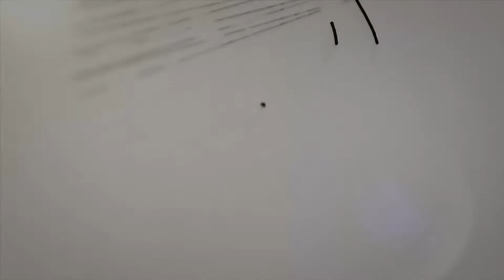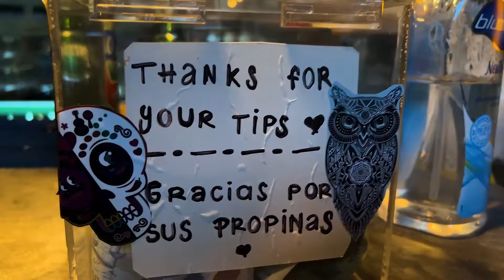JARDIN CHAPULTEPEC - E16 - 10% de Propina -EL MEJOR SANDWICH DE ROAST BEEF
Director: Alan Iriarte y Ricardo Iriarte
Productor: Alan Iriarte
Dir. Cámaras: Alan Iriarte y Ricardo Iriarte
Edición: Alan Iriarte
Conductor: Ricardo Iriarte

Acompáñanos en esta gran experiencia de estar al interior de los lugares mas emblemáticos de México, conocer desde su interior cada uno de estos grandes lugares de comida típica Mexicana

No dejes de vernos cada jueves 9:00 PM, mostraremos un episodio diferente, será una nueva y gran experiencia para que vayas sin dudarlo a estos grandes lugares,

En 10% de PROPINA, encontraras a donde ir a comer, cenar, desayunar, festejar, cumpleaños, aniversarios, día de la madre, día del padre, día del abuelo, navidad, año nuevo, 15 de septiembre, etc.

Conoceremos al equipo de cada lugar, platicaremos con su personal y nos mostraran sus promociones, mixologia, música, recetas y la OPINIÓN DE LOS MESEROS SOBRE EL 10% de Propina y sus experiencias.